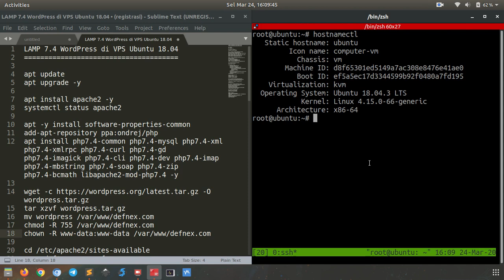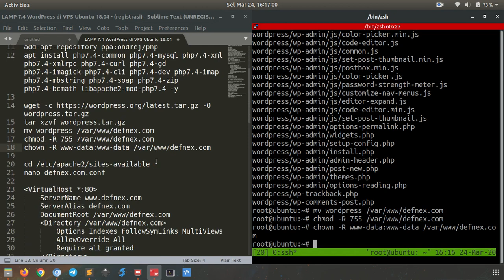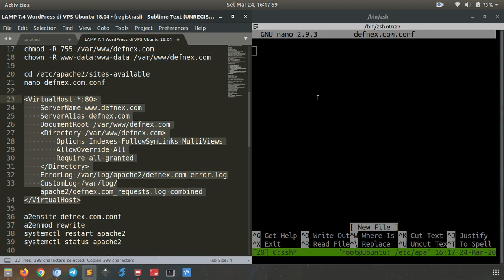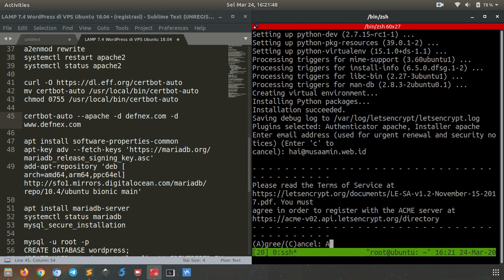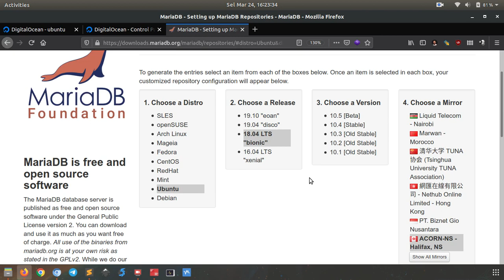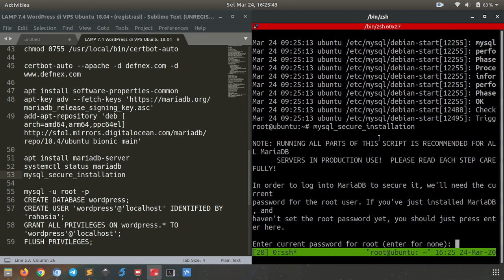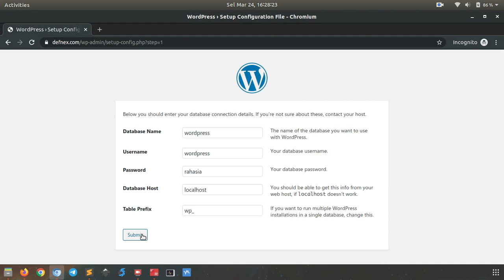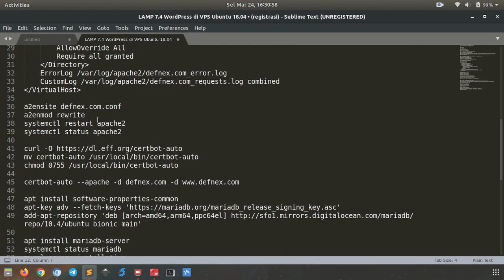Install WordPress dengan Apache dan PHP 7.4 di Ubuntu 18.04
Tutorial bagaimana cara install WordPress dengan Apache dan PHP 7.4 di Ubuntu 18.04